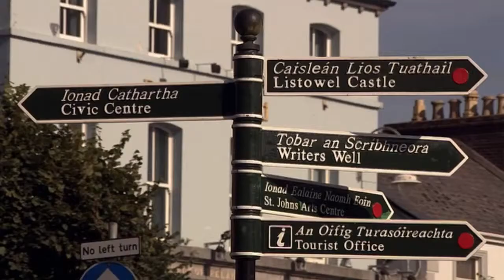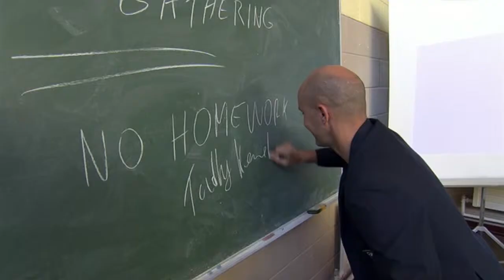Tadgh Kennelly returns to Listowel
No matter where you live, how ever far away, there's no place like home.

John B. Keane
"Beautiful Listowel, serenaded night and day by the gentle waters of the River Feale.
Listowel where it is easier to write than not to write,
Where first love never dies, and the tall streets hide the loveliness,
The heartbreak and the moods, great and small,
Of all the gentle souls of a great and good community.
Sweet, incomparable hometown that shaped and made me."